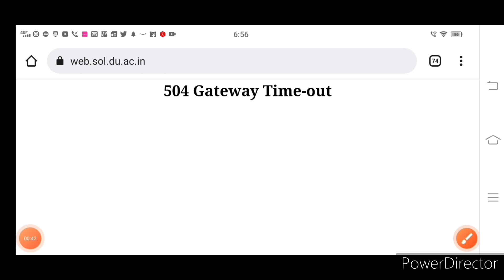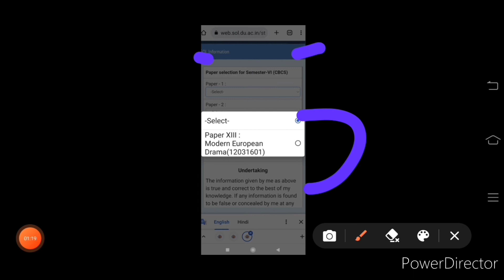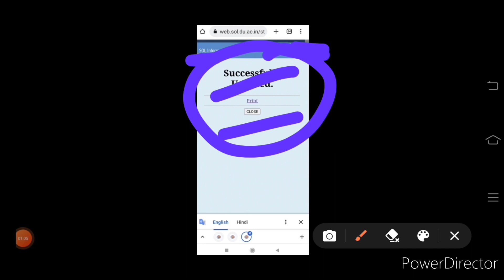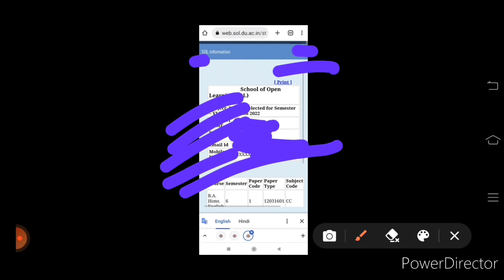SOL 6th Semester Registration start 2022 | How to Fill Complete Form?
Aaj ke Video main bataya hai SOL ke 6th Semester ke Registration start kardiye gaye hai uske Liye Registration Form pura kese barna hai